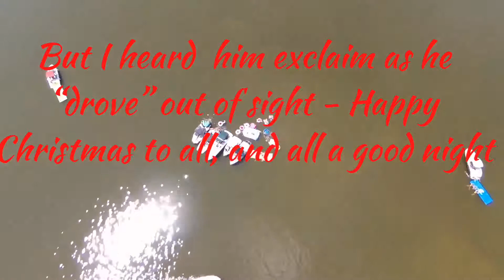Christmas in July Alum 2019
Boating Alum Creek Ohio